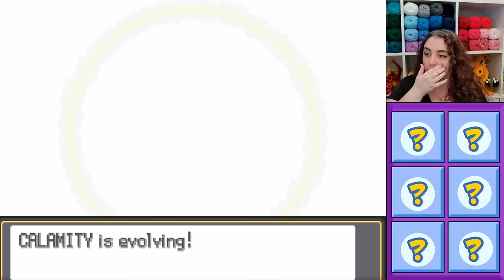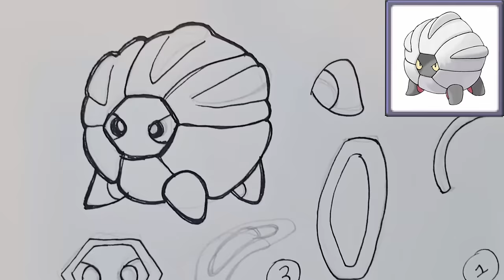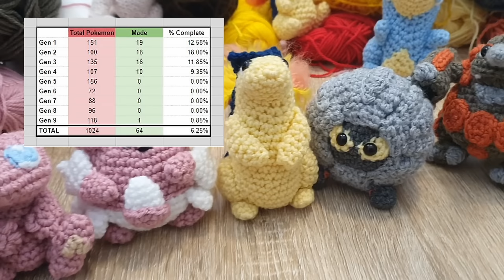My favourite pokemon yet!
Hello. This week, we lose one of our team mates.

Episode 4:
Episode 5:

00:00 Dancing girls!
02:48 I don't know how my face did this
04:58 Leaving Ecruteak
08:28 Pokemon #1
10:39 Cows, calls and Photos
16:14 Pokemon #2
18:06 An unexpected tragedy
22:48 A legendary appearance!
24:51 Pokemon #3
26:31 Olivine
27:53 Climbing the lighthouse
30:39 Pokemon #4
32:10 Still climbing the lighthouse
38:35 Pokemon #5
40:31 Climbing the lighthouse AGAIN...
46:36 Pokemon #6
48:51 The final 6!

Music is from the game Heartbound with permission from Pirate Software.